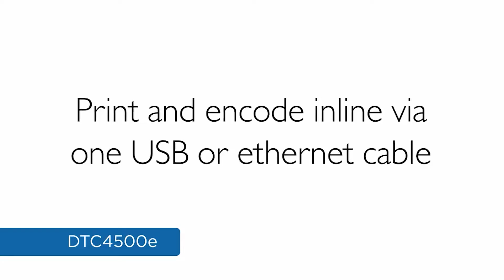Fargo DTC4500e Card Printer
Overview of the DTC4500e Card Printer. IdentiSys is a platinum physical access control, platinum secure issuance and silver identity assurance partner for HID Global solutions.